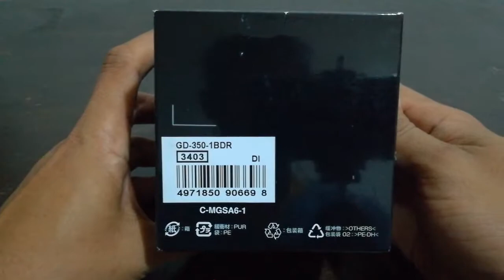Casio G-SHOCK GD-350-1BDR